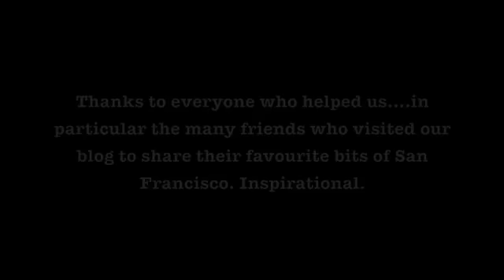San Francisco Paper Cut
To mark the launch of our new paper cut originals, this film shows the making of our San Francisco map. Thanks so much to the readers of our blog for their contributions (the secrets of the city!) which are included in the final cut.